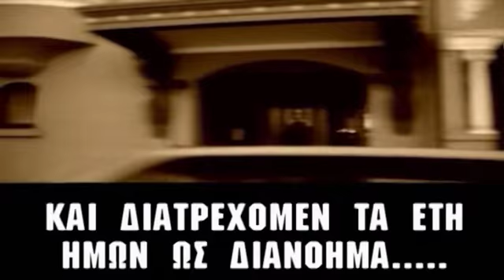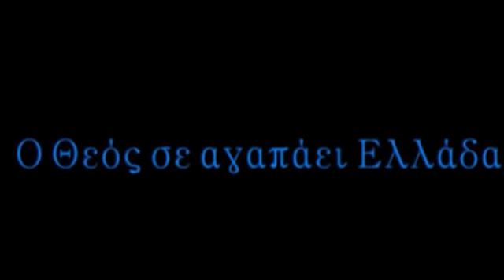Ομολογία Σωτήρη Στέργιου.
Εκπομπή "Ομολογίες Πίστεως". Νο 132
Μϊα εκπομπή ομολογίας ανθρώπων πως γνώρισαν τον Ιησού Χριστό ως προσωπικό τους σωτήρα.